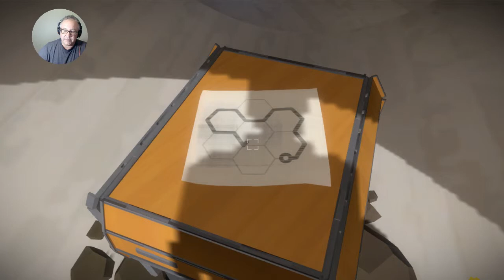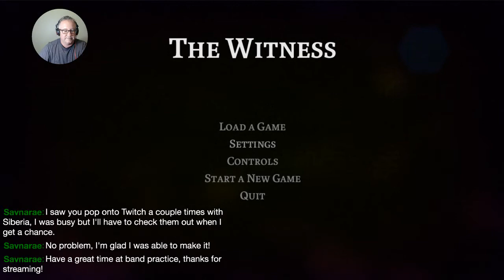The Witness - Finishing the Castle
With the help of my YouTube friend Savnarae I finish the Castle area.